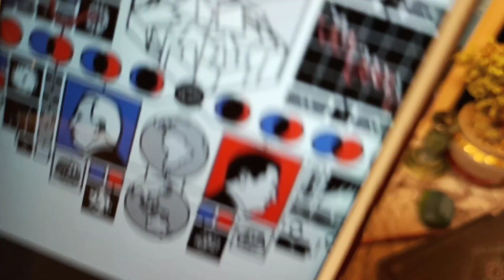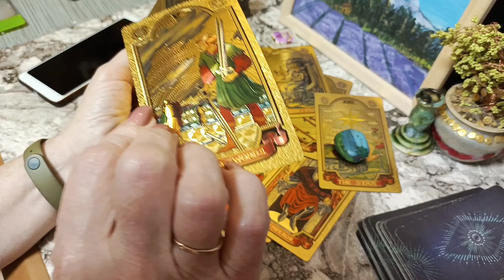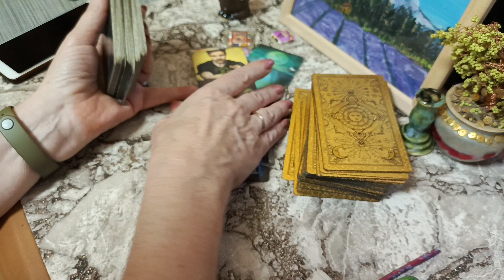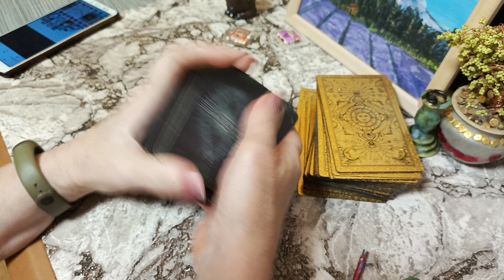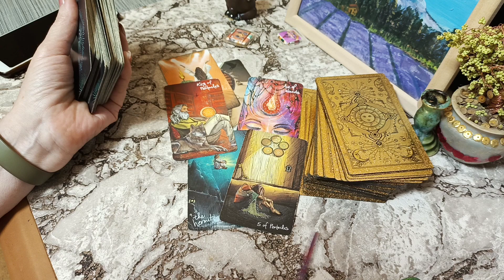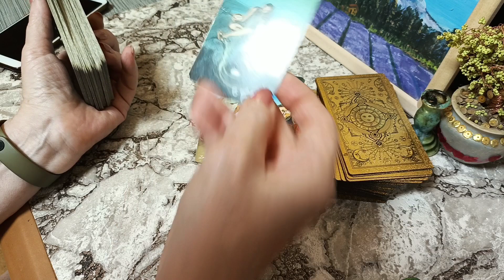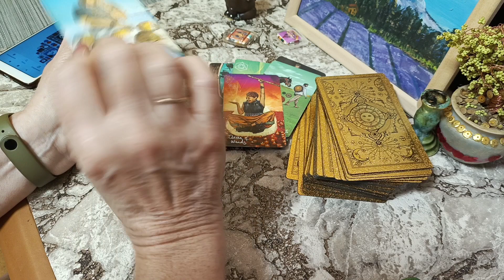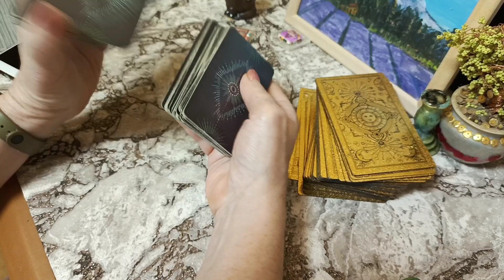гипотеза таро обложки экономист 2024 г,